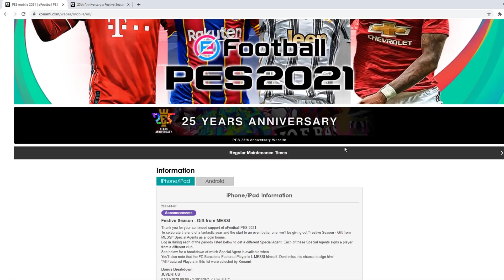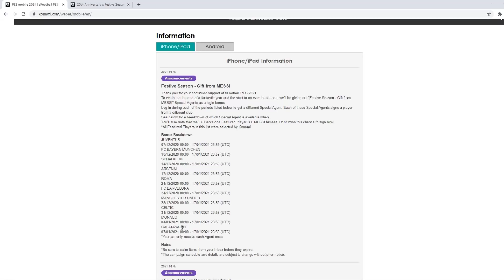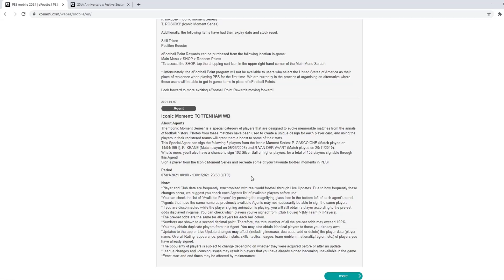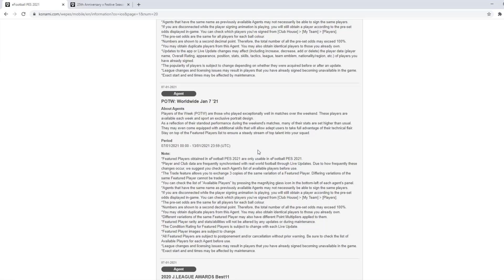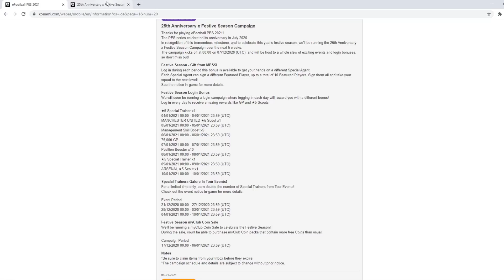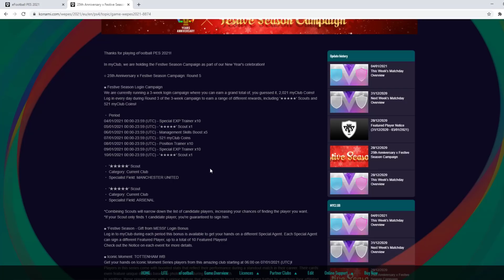មកហើយអាប់ដេតថ្ងៃនេះយ៉ាសមានICONIC ថ្មីៗមកទៀតផង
✅របៀបបង្កើតអាខោន PES 2021 MOBILE (ចុះឈ្មោះប្រកួត eFootball Open)